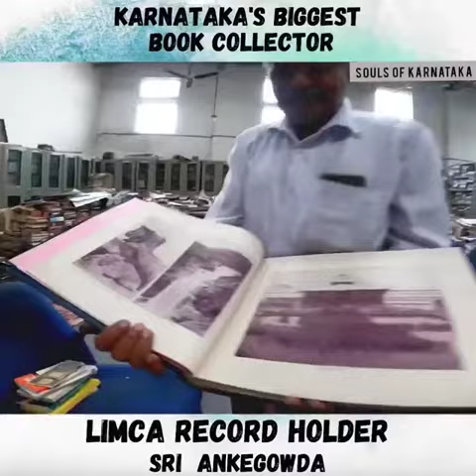India’s Biggest Book Collector: Limca record holder Sri Ankegowda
fi friends
India’s Biggest Book Collector: Limca record holder Sri Ankegowda is collected Fifteen lacks books in thier own library. He started to collecting books since 21 years old, He was an sugar factory employee. and also he collected many countries currency and coins . He is an bbok lover